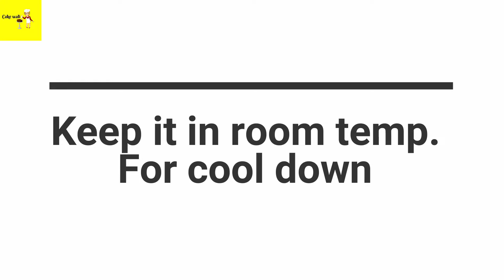Silky smooth milk pudding | Egg less milk pudding | Milk pudding recipe |Egg less & without oven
Welcome to N"oven cake wali

Today i am going to share Silky smooth milk pudding | Egg less milk pudding | Milk pudding recipe |Egg less & without oven

Ingredients

1 tbsp veg gelatin
1/2 cup water
500 ml full fat milk
4 tbsp sugar
1/2 tsp vanilla essence
1/4 cup whipping cream
chopped almonds